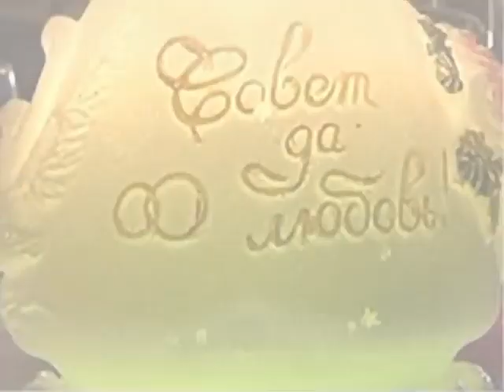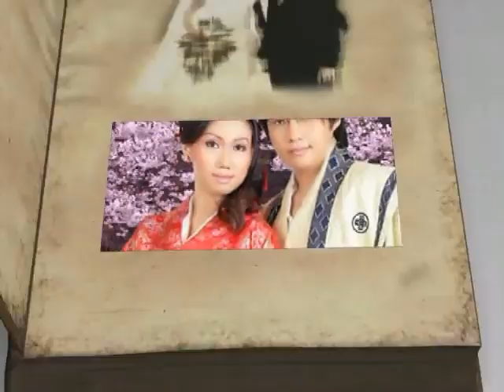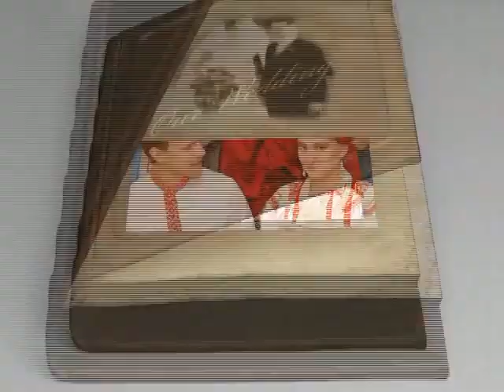Колесниченко Сергей - “Свадьба“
Исполнитель: Колесниченко Сергей ✨
Название: "Свадьба"
Музыка, слова: Сергей Колесниченко